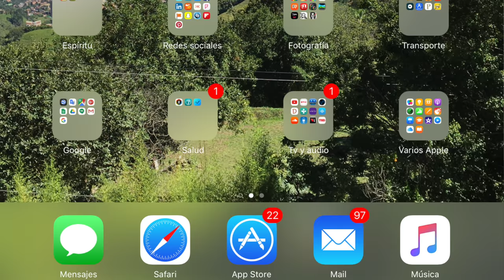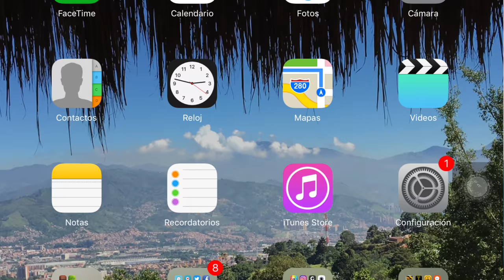¿Podría el iPad Pro de Apple reemplazar un equipo portátil? - Momento Tecno con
Nuestro director y presentador Juan Carlos Yepes (@Juancarlosy), comparte las ventajas del iPad Pro de Apple frente a la MacBook Pro, así como también las razones por las cuales profesionales de cualquier área encontrarán una herramienta de trabajo moderna, cómoda, de fácil manejo y que cuenta con tecnología de punta.

¿Podría el iPad Pro de Apple reemplazar un equipo portátil? Nuestro director presenta las razones por las cuales este moderno equipo permitiría sustituir un portátil de alta gama, siendo esta una realidad que cada vez está más cerca en mundo de la tecnología.

La capacidad de procesamiento y almacenamiento, la facil adaptación de un teclado, el lápiz digital, la pantalla retina y los ajustes automáticos de brillo, así como también la capacidad de reproducción de sonido en altísima calidad, son algunas de las herramientas y funcionalidades que hacen de iPad Pro una máquina de ensueño para diseñadores y ávidos consumidores de medios.

Para ver más notas de tecnología y del mundo empresarial, lo invitamos a sintonizar nuestro programa Negocios En Tu Mundo, todos los lunes a las 8:00 p.m. en el canal Teleantioquia.